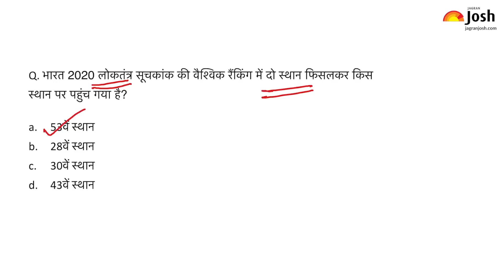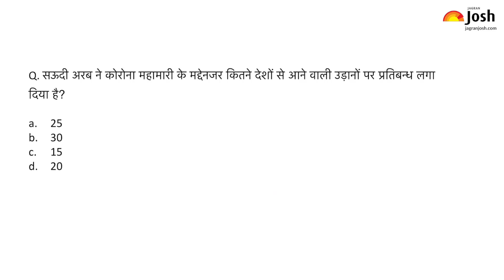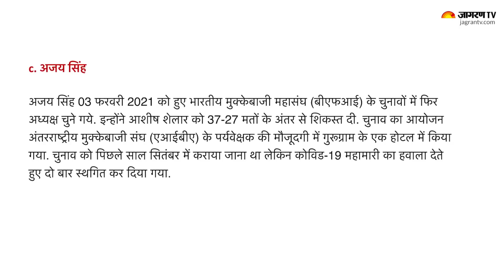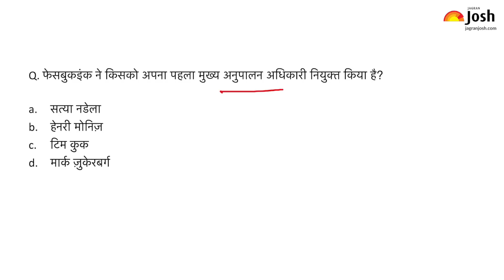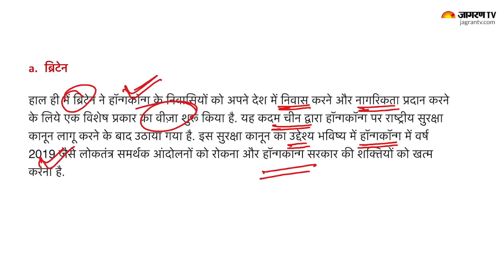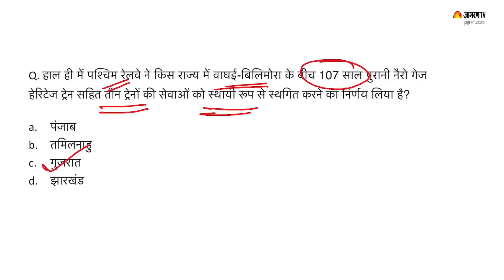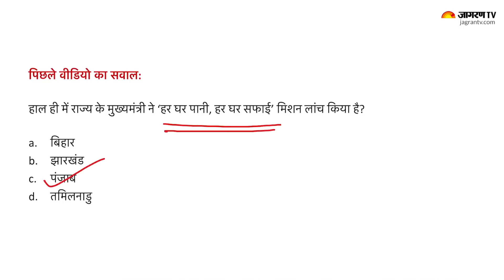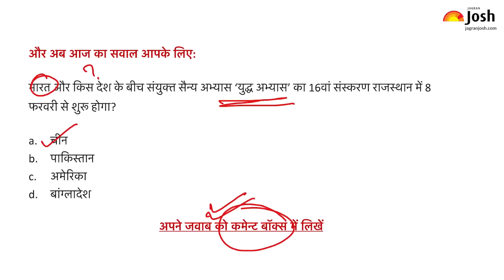Current Affairs Today | 5th February Current Affairs | Current Affairs In Hindi